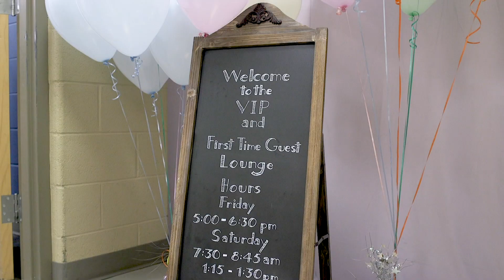2019 Lavish Sisterhood Women's Conference-IRIDESCENT- Recap Video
The 2019 Lavish Conference at Abundant Life Church is in the books! God never disappoints! What an amazing time with an amazing group of women! More than we could ask or imagine!!!

Thank you to all of the wonderful people that poured into this event! Also, a very big thank you to our powerhouse feature speaker Nicole Smithee, as well as our breakout leaders Pastor Vanessa Johnson, Lisa Potter, Svetlana Papazov, Charity Burner and her panel, and the incredible worship by Brad and Rebekah!

If you'd like to learn more about the Lavish Sisterhood, our yearly women's conference or our home church Abundant Life in Stephens City, VA, visit us or follow us @myalcfamily, @lavishsisterhood